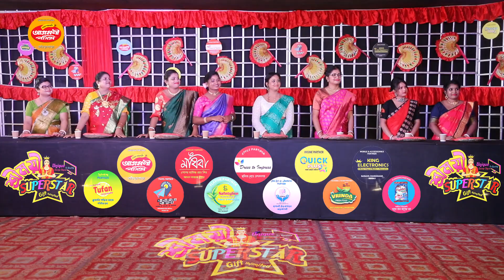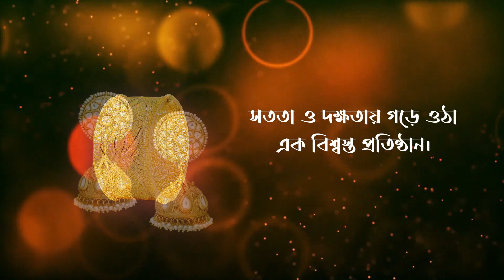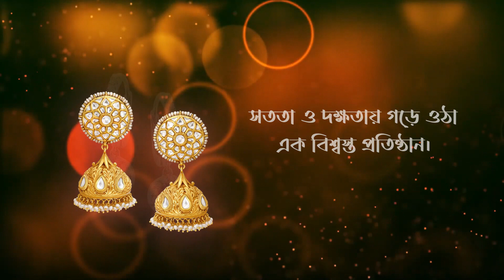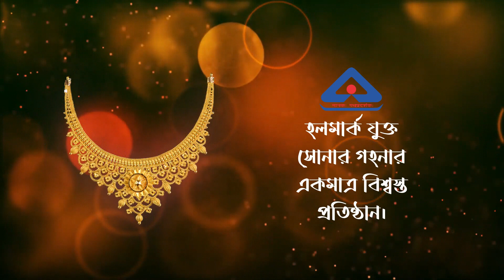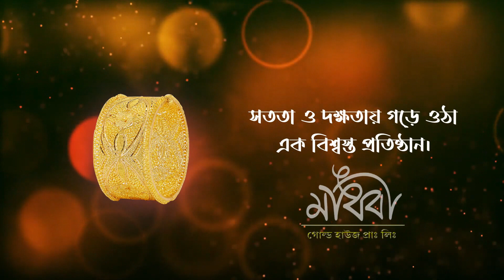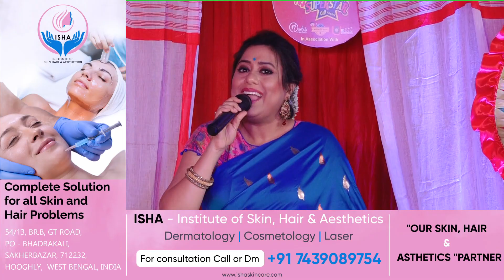এপিসোড 2।।স্টুডিও রাউন্ড ।।পার্ট 2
Credits
🔸Special thanks to HPRC Club for Bagnan & Pritam sir and KISHOR SANGHA Haridradanga Chandannagar 🔸 Hosted & Script by Subhadip Ghosh
🔸Produced by Anjan Manna & Md. Mobarak
🔸Directed by Md. Mobarak Partha Sarkar & Dhruba Mukherjee
🔸Asst. Director : Surojit Biswas, Kartik Mondal
🔸 Production Manager: Shyamalesh Dey
🔸Game coordinator : Souvik, Rony, Debdeep
🔸DOP : Pintu Mallick 🔸Edited by Anil Rajak
🔸Concept By : Md. Mobarak
🔸Title Track: Soumya Chatterjee & team
🔸Graphics Designed by SS Creations
🔸TV Telecast on 24 hrs TV Website-24hrstv.com
🔸Organized and marketed by U creation and Madis creations.
🔸Dress to Impress, Chandannagar 🔸Madhabi Gold House Pvt. Ltd.
FLAVOUR PARTNER-SAFETY LINE (ডালের বড়ি ,নক্সা বড়ি ও আচার প্রস্তুত কারক)
1. MADHAVI GOLD HOUSE PVT. LTD-JEWELLERY PARTNER
2. DRESS TO IMPRESS CHANDANNAGAR -STYLE PARTNER
3. FIGHTER DETERGENT -CLEANING PARTNER
4. QUICK PLUS -HYGIENE PARTNER
5. AGMANI BASANTI, KANCHRAPARA-FASHION PARTNER
6. BRINDA COOKING PARTNER
7. SAFATILINE - FLAVOR PARTNER
8. KINGS ELECTRONICS CHANDANNAGAR -MOBILE PARTNER
9. TRAVEL POINT TRAVEL BLISS- TRAVEL PARTNER
10. washing partner - Tufan Detergent and soap